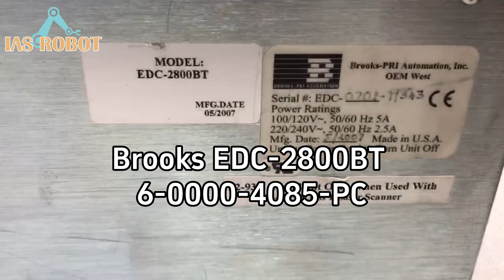Brooks EDC-2800BT 6-0000-4085-PC Robot Controller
Condition & warranty : as-is condition without warranty